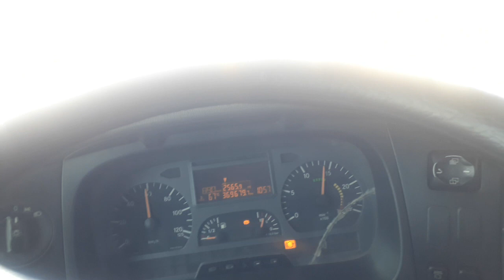Serra do Salitre / Catiara MG BR-146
sentido Uberaba MG